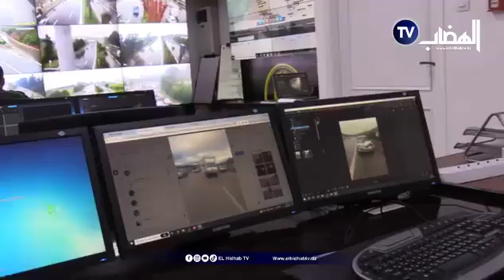التيكتوكور الشهير "رؤوف" في قبضة الدرك الوطني بأولاد فايت بعد أن قام بإشعال النار في الطريق العمومي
شاهدوا...التيكتوكور الشهير "رؤوف" في قبضة الدرك الوطني بأولاد فايت بعد أن قام بإشعال النار في الطريق العمومي ونشر الفيديو عبر موقع تيك توك